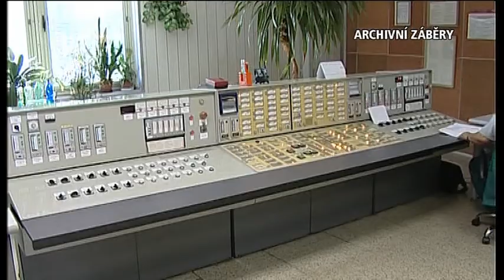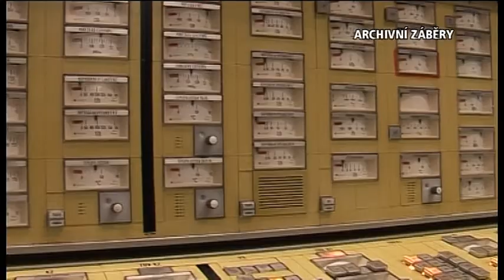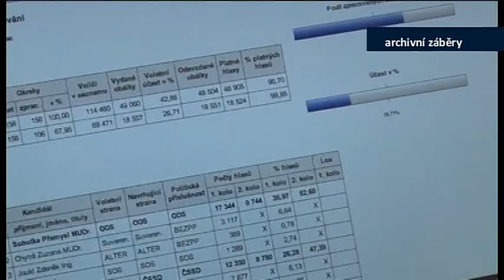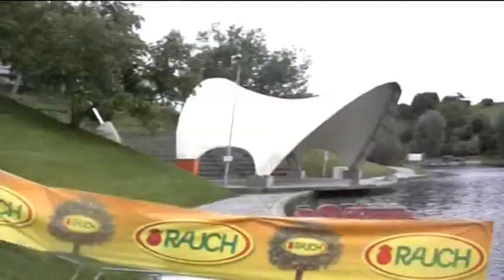Minuty regionu 28. června 2012